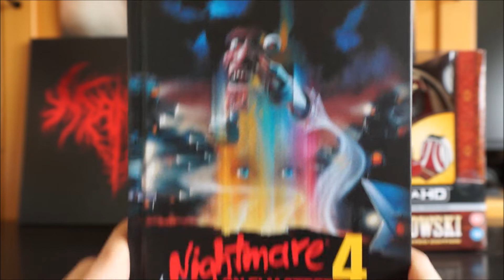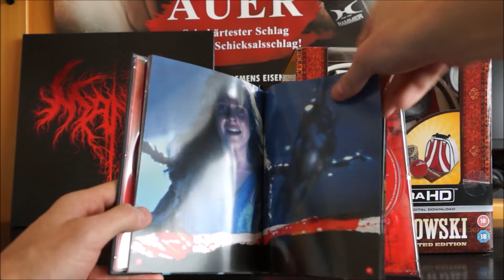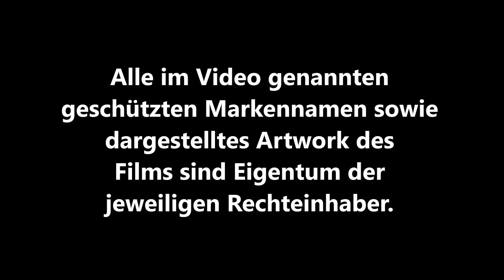NIGHTMARE ON ELM STREET 4 (DT Blu-ray Mediabook) / Zockis Sammelsurium Nr. 1500